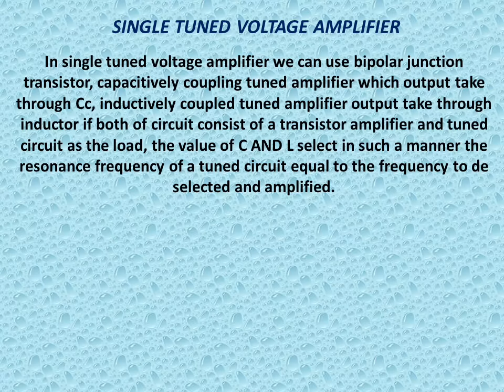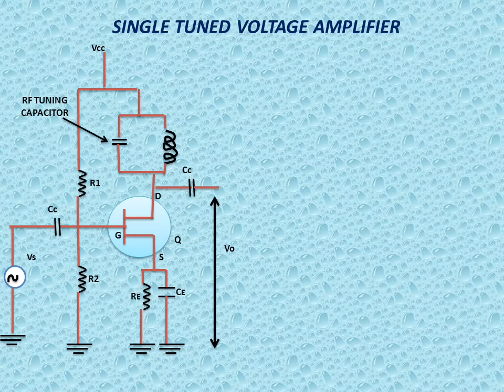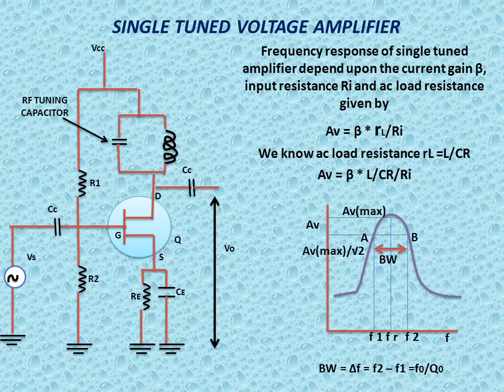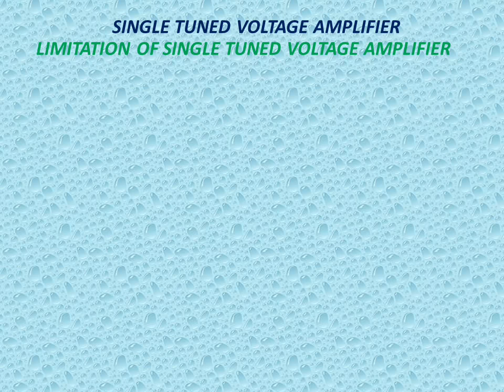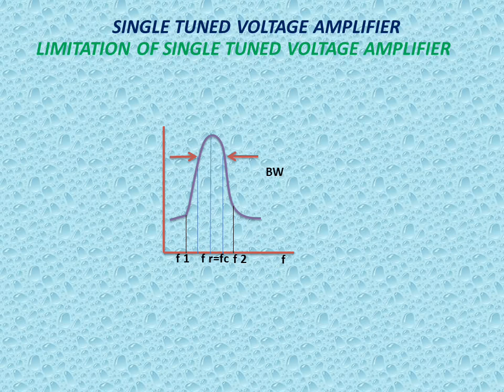Single Tuned Voltage Amplifier